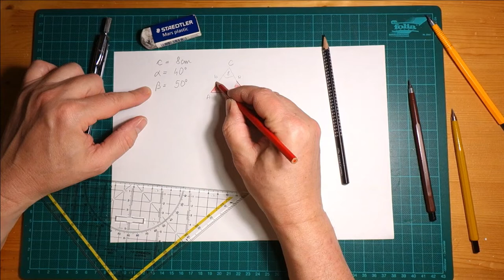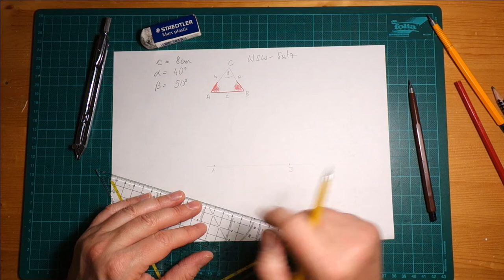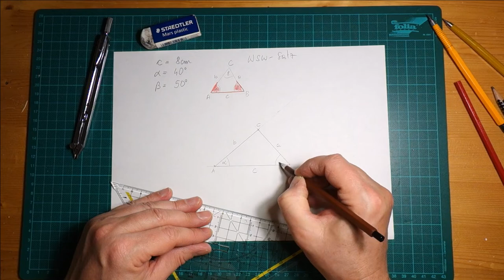MmF - 2. Klasse: Folge 2 - WSW-Satz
Wie konstruiert man das Dreieck, wenn eine Seite und die beiden an dieser Seite liegenden Winkel gegeben sind.